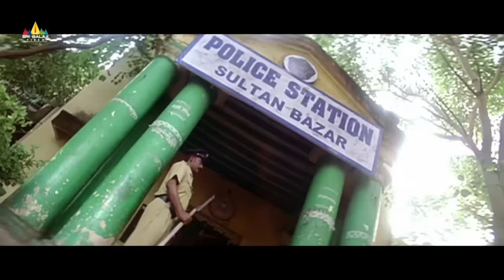Annavaram Movie Pawan Kalyan warning to Lal | Telugu Movie Scenes | Sri Balaji Video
Watch Annavaram Movie Scenes, Starring Pawan Kalyan, Asin, Sandhya, Siva Balaji, Venu Madhav, Aasish Vidyarthi, Brahmaji, Ali & The Movie Directed By Bhimaneni Srinivasa Rao.